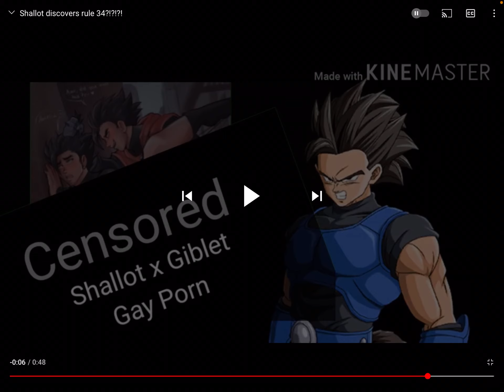WHAT THE HECK DID I JUST WITNESS.giblet reacts to shallot discovers rule 34